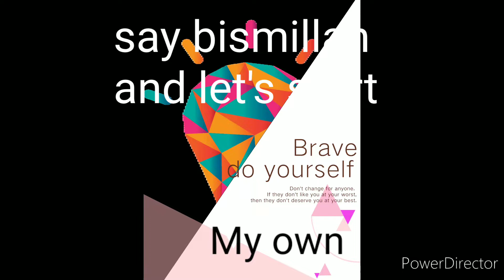yummy and tasty potato balls#potato rice balls#foodies#easy food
potato rice balls
YouTube videos#ramzanspecial